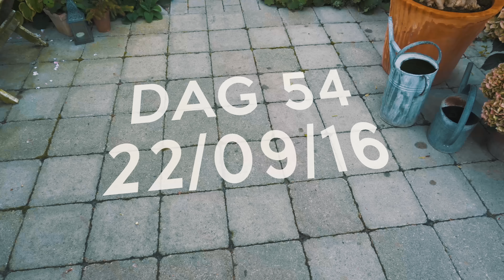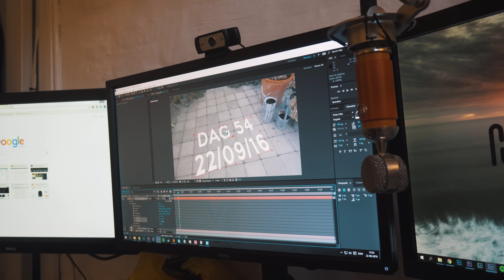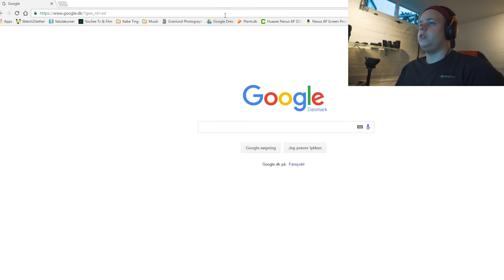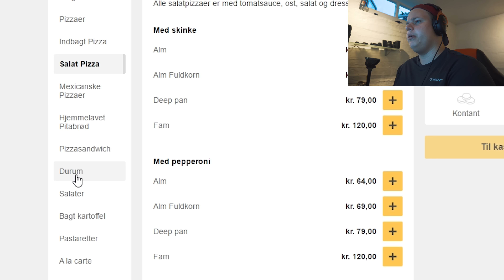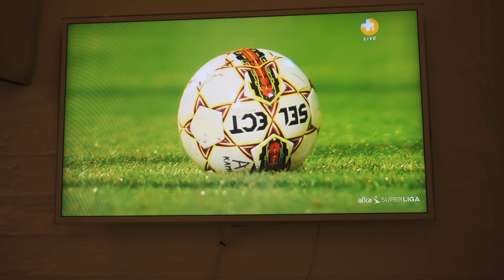PIZZA MED FUTTE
Spørgsmål? Så tag lige et kig i beskrivelsen!! :)

ALT MIT UDSTYR:

Kameraer: Sony A6300 + GoPro Hero3+ Silver
Objektiver: Sony 16-50mm Kit, Sigma 17-50mm, Canon 55-250mm
Mikrofon: Shure Lenshooper VP83
Stativer: Manfrotto 055xprob + Manfrotto Pixi Evo 2
Redigerings Program: Adobe Premiere Pro CC 2015